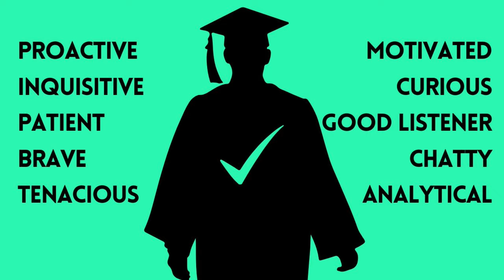How to be the PERFECT ENGLISH LEARNER! with Gideon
Check out Gideon's excellent YouTube channel @LetThemTalkTV

📖 Do you need help with grammar to reach an advanced level? In my ESSENTIAL GRAMMAR COURSE, I teach the grammatical concepts you need to know

In this video, Gideon and I share 5 adjectives each which describe what we consider to be essential chracteristics of good language learners. The result is that we create the "perfect English student"... well, that's the idea anyway.

➡️ Give yourself the best chance possible of passing your Cambridge English exam. Check out my complete online B2 First, C1 Advanced and C2 Proficiency Cambridge English exam preparation courses...

Share your own adjective in the comments!
Ben Gill
English Teacher

Timestamps:

0:00 How we're going to create the "perfect" learner
4:41 Ben's 1st adjective
5:46 Gideon's 1st adjective
7:36 Ben's 2nd adjective
9:03 Gideon's 2nd adjective
11:42 Ben's 3rd adjective
15:30 Gideon's 3rd adjective
17:37 Ben's 4th adjective
22:35 Gideon's 4th adjective
25:22 Ben's 5th adjective
27:40 Gideon's 5th adjective